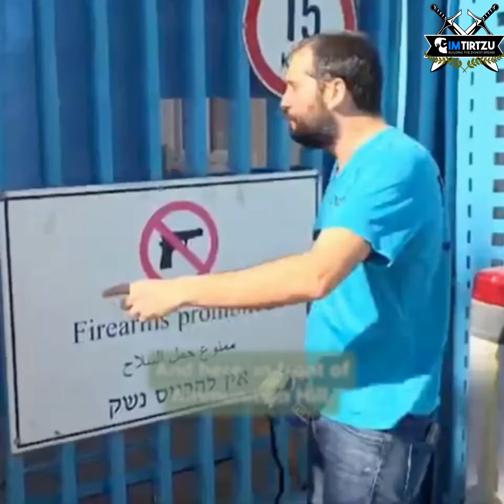We demand Immediate Expulsion of UNRWA from Jerusalem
We went to the UNRWA offices in Jerusalem to shout: UNRWA must be kicked out of Jerusalem, not tomorrow and not the day after. Today!